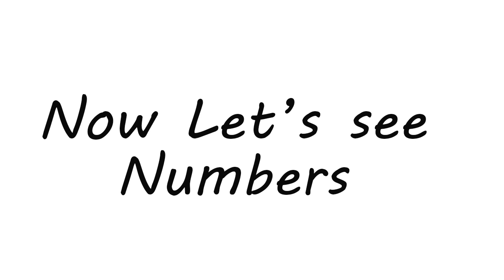Alphabet and numbers Adding Shadows to Letters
Alphabet and numbers
 Adding Shadows to Letters